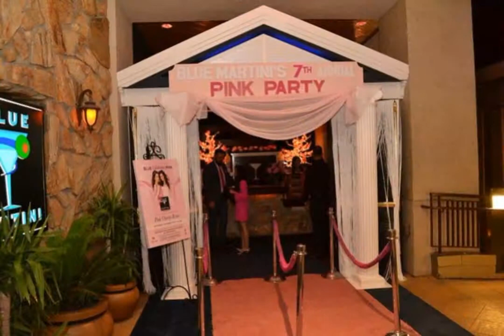Las Vegas Nites (LAX Nightclub Celebrating Pink)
Las Vegas Nites Las Vegas Video Nightlife Guide to nightclubs, bars, adult entertainment and more